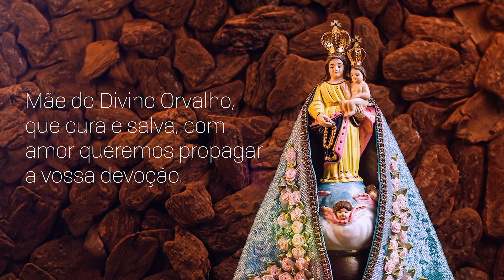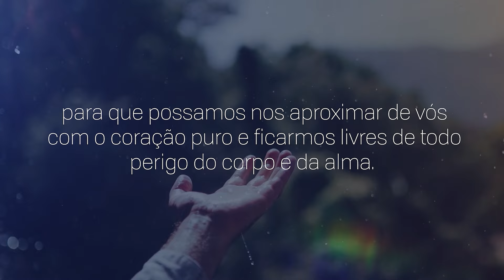Consagração a Nossa Senhora do Rocio | 08/08/2024